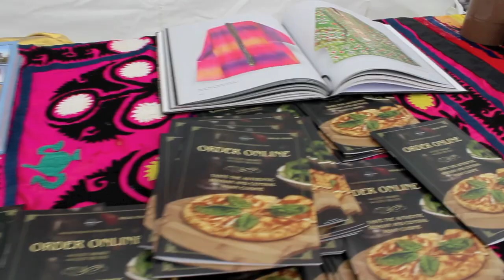Central Asian Spring Festival 2014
Nauryz, Navruz, Nooruz, Novruz 2014. Thanks everyone for coming! See you next year ;)